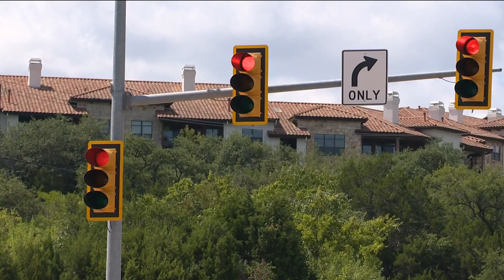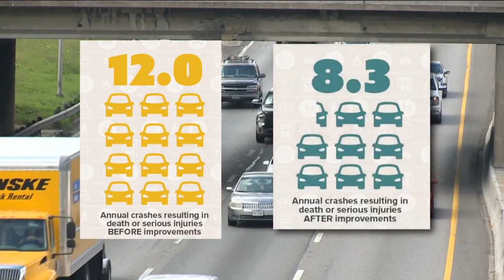Changes to major Austin intersections leading to fewer crashes, data shows | KVUE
The Austin Transportation Department said improvements have been made at 19 major intersections since 2016.